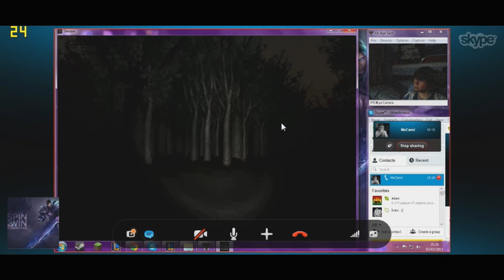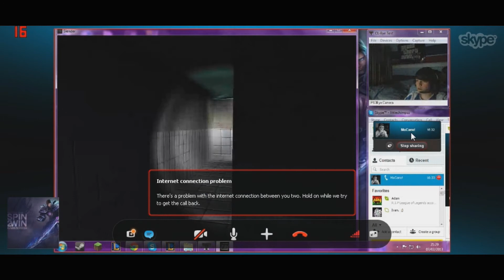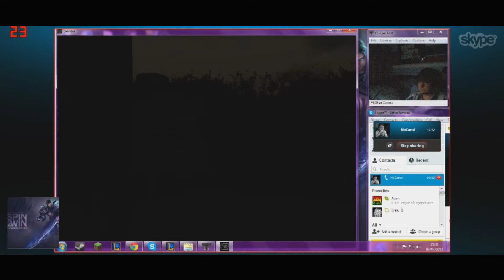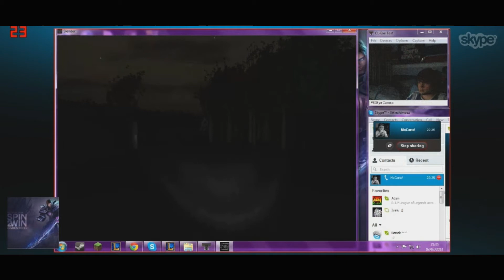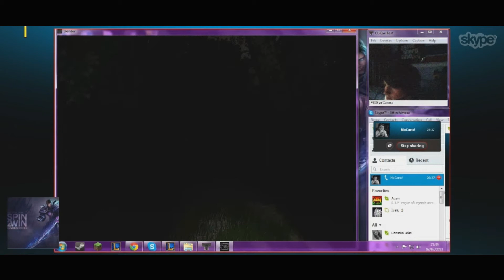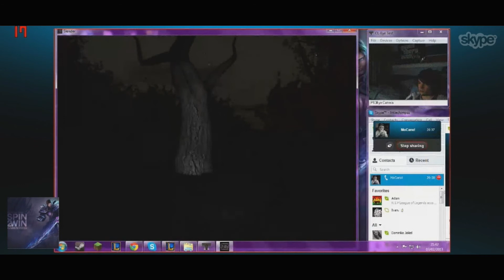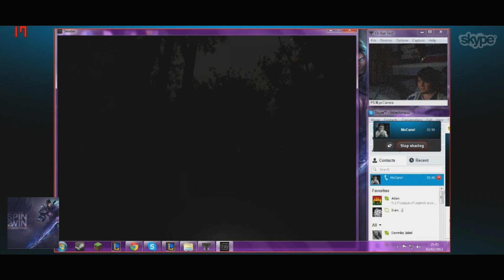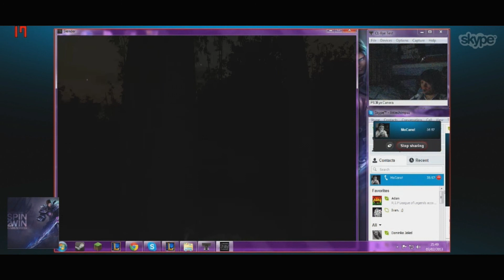MANAPPLEZ PLAYS SLENDER!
mannaplez plays slender while i (MoCano) have fun watching him :P